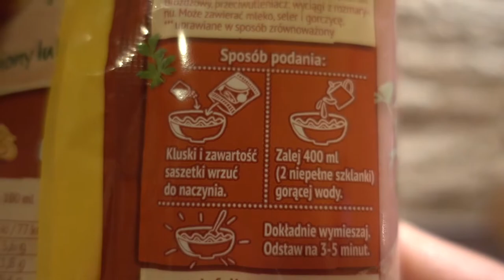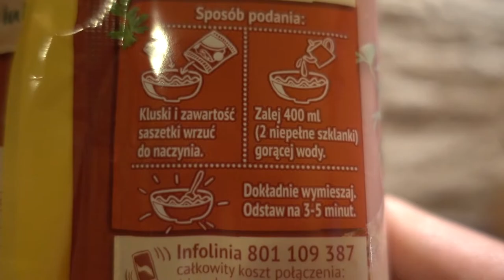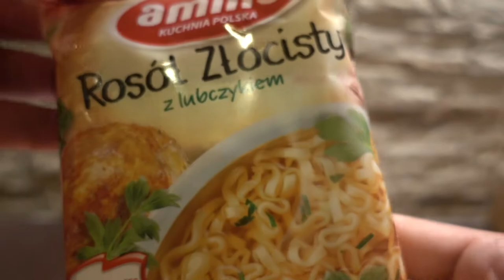Unboxing Soup Noodles Golden Broth with Lovage (No Talking)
UNBOXING AMINO KUCHNIA POLSKA SOUP NOODLES GOLDEN BROTH WITH LOVAGE

PEACE :)

T AND V